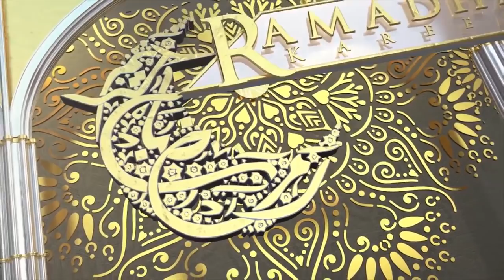LIVE: SHEIKH SALUM MSABAH | INAYOMUAJIBIKIA FUNGA